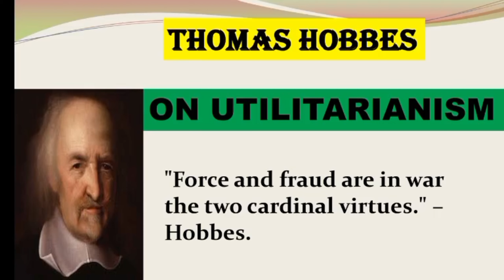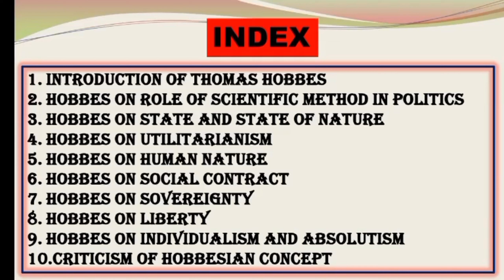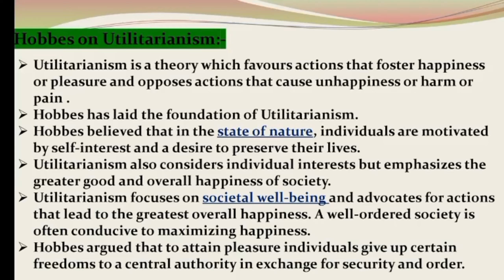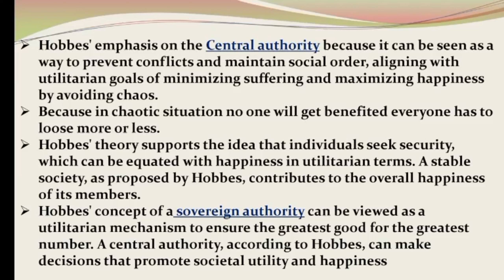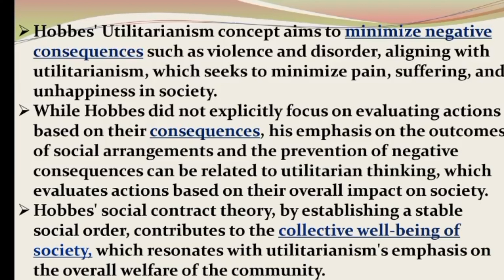Hobbes on Utilitarianism || Western Thought || Graduation/IAS/PCS || Detailed explanation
So friends we are doing a series on Thomas Hobbes and this one is the 4th part of this series which is based on Utilitarianism and we've already completed previous 3 videos if you not watched previous videos yet then please go through this link 🔗 to understand properly and to enhance your knowledge regarding Thomas Hobbes and to connect every dots easily..

LINKS

Hobbes on Utilitarianism || Western Thought || Graduation/IAS/ PCS || detailed information ||

Hobbes on Utilitarianism
Thomas Hobbes
Hobbes
Utilitarianism
Hobbes upsc preparation
theory of Utilitarianism
Hobbes philosophy
Thomas Hobbes political science
Thomas Hobbes political thought
Hobbes upsc optional
Thomas Hobbes Western political thought
Thomas Hobbes upsc
Utilitarianism explained
Thomas Hobbes in hindi
Hobbes on human nature
what is Utilitarianism
act Utilitarianism
Utilitarianism example
Hobbes view on the state
Utilitarianism theory
why Utilitarianism is wrong
way forward of Utilitarianism
Thomas Hobbes criticism of Utilitarianism
concept of Utilitarianism
Utilitarianism theory in English
Thomas Hobbes on Utilitarianism in English
Hobbes theories